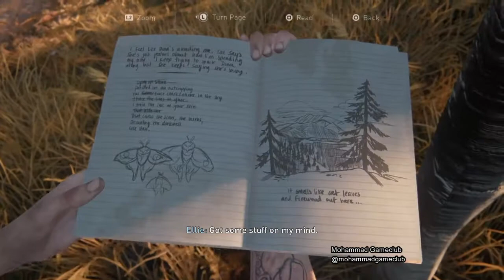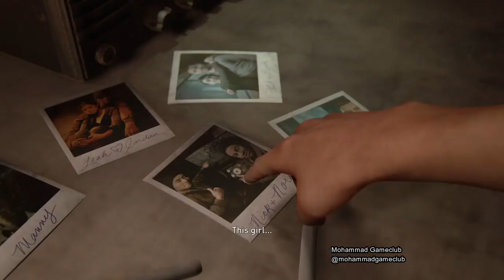THE LAST OF US 2 - WALKTHROUGH PART 15 - NO COMMENTARY - SURVIVOR MODE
NO COMMENTARY
SURVIVOR MODE

The six-year development of Part II began in 2014, soon after the release of The Last of Us Remastered. Neil Druckmann returned as creative director and Gustavo Santaolalla returned to compose the score. It was announced in December 2016 and delayed twice, first for further development and then due to logistical problems arising from the COVID-19 pandemic. The game was released on June 19, 2020, to critical acclaim.

Gameplay
The Last of Us Part II is an action-adventure survival horror game played from the third-person perspective.[1][2] Players can use firearms, bows, improvised weapons, and stealth to defend against hostile humans and cannibalistic creatures infected by a mutated strain of the Cordyceps fungus. The gameplay mechanics in Part II have also expanded upon its predecessor, The Last of Us. In it the player character can traverse the environment more openly by being able to reach higher vantage points by jumping and climbing while playing as the more nimble Ellie.[3] Players can also crawl in a prone position to evade enemies.[3] Throughout the game, players will have a non-player character assisting them.[4] Additionally, large portions of the game are set in Seattle, Washington.[4]

The game also sees the return of "Listen Mode" allowing players to locate enemies through a heightened sense of hearing and spatial awareness, indicated as outlines visible through walls and objects.[3] Additionally, players can collect supplements to upgrade skills in a skill tree.[3] The three main branches of the tree are Survival, Crafting, and Stealth.[3] Survival upgrades improve health, Listen Mode's range, and throw distance.[3] Crafting upgrades allow for melee upgrades, increase to Ellie's crafting speed, and the ability to craft smoke and stun bombs.[3] Stealth upgrades improve prone movement speed, faster stealth kills, and unlock pistol silencers.[3] Part II also introduces guard dogs that can track the player's scent.[3]

Plot
Four years after he first met Ellie, Joel and Ellie have been living in Tommy's settlement in Jackson, Wyoming. Ellie meanwhile has made friends with Dina and Jesse, though their relationship is strained due to Dina and Jesse having recently broken up and Dina showing romantic interest in Ellie. Ellie and Dina are then assigned to relieve Joel and Tommy, who are manning an outpost observing the movement of nearby Infected. They're forced to take shelter from a blizzard and have sex while they wait it out. Jesse arrives and warns them Joel and Tommy have gone missing, and they head out to search for them. Meanwhile, a woman named Abby splits from her group and wanders the forest looking for someone when she is attacked by Infected and subsequently saved by Joel and Tommy. Abby leads them to her group's hideout, but it is revealed that they have been tracking Joel this entire time. Abby's group knocks out Tommy while Abby shoots and begins beating Joel. Ellie arrives just in time to witness Abby execute Joel, and swears revenge against Abby and her group.